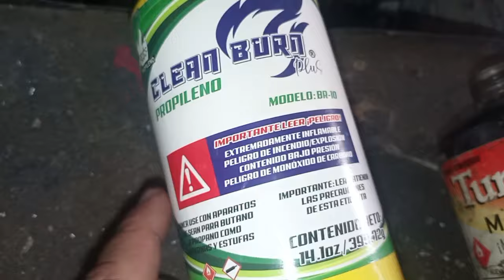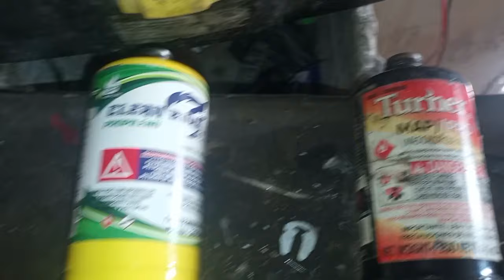Estos dos tipos de gas uso yo para soldar en mi trabajo "refrigeración" son los más comunes gas MAP